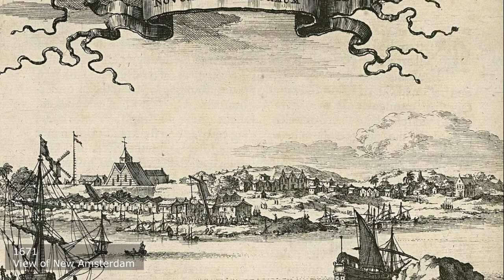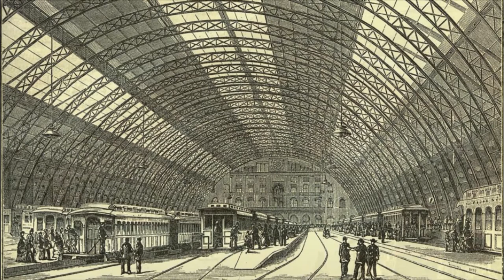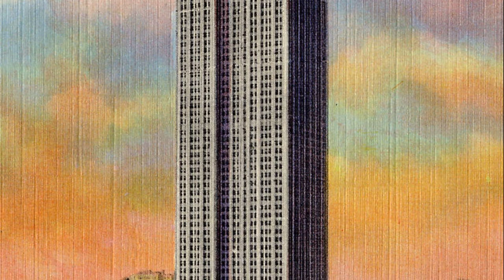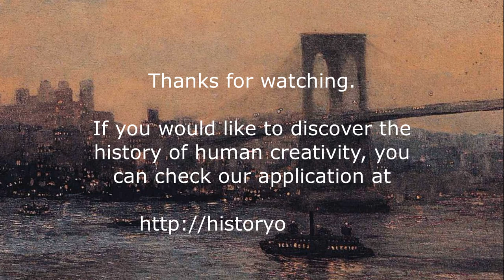New York Through the Art History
Let's explore the artworks of New York through the art history.

WHAT IS HISTORY OF ART APPLICATION?

Do you want to travel through art history from Prehistory to the present, architecture to paintings, furniture designs to sculptures, Renaissance to Post-minimalism, Ancient Egypt to Aztecs, Islamic Art to Chinese Art, and Neolithic Architecture to Contemporary Architecture?

History of Art Application can guide you in this journey with these following features:

A HUGE CONTENT OF
        - 200+ art movements and styles,
        - 300+ cultures and periods,
        - 350+ architectural styles and regions,
        - 180+ art schools and groups,
        - 40.000+ artists and architects,
        - 120.000+ artworks,
        - 50.000+ architectural works,
        - 200.000+ Wikipedia articles

ART THROUGH THE AGES: The art content is grouped into ages, so: You can see all movements, styles, groups, schools, cultures, etc. of that age and compare the evolution of art in different parts of the world within that age.

MOVEMENTS AND STYLES: Movements and styles with featured works and artists.

CULTURES: From Oceania to Africa, China to Native Americans, Buddhist Art to Islamic Art, more than 300 cultures with featured artworks around the globe.

ARCHITECTURE: Architectural styles and regions, with thousands of notable architectural works.

SCHOOLS AND GROUPS: Schools and groups, which have an important place in art history, are environments where artists are trained, interact with each other, and are influenced by each other.
Schools and groups with notable members and artworks.

GALLERIES: Groups of artworks based on their concept (birds, portraits, Paris, sleeping,
 rain, etc.) for you to:
         - Discover new artists, artworks, movements, and cultures,
         - See into the progress and diversity of art through ages, cultures and regions.

MOST POPULAR ITEMS: Lists of most popular artworks, artists, architects, architectural works and museums, you don't have to worry about where to start entering the gate of art :)

FUNDAMENTALS OF ART: A dictionary including fundamental terms of art (forms, techniques, types, etc.) in order to help you understand the concept better.

NEW DISCOVERIES EVERY DAY: This application has also dynamic facilities with the aim of opening new gates to art history. You will get to know a new artwork, architectural work, and artist/architect, every single day.

OTHER FACILITIES:
         - Maps,
         - Timelines,
         - Favorite management,
         - Related Wikipedia Articles,
         - In-app search,
         - Search external links,
         - Multilingual interface (over 20 languages and counting)

Internet Archieve
George Gershwin., Public domain, via Wikimedia Commons

🎵 Antonin Dvorak, Symphony No. 9 "New World"- I. Adagio, Allegro Molto
Symphony Orchestra

🎵 Antonin Dvorak, Symphony No. 9 "New World"- II. Largo
Symphony Orchestra

🎵 Antonin Dvorak, Symphony No. 9 "New World"- IV. Allegro Con Fuoco
Symphony Orchestra

©️ All images in this video are of public domain or copyright-free.